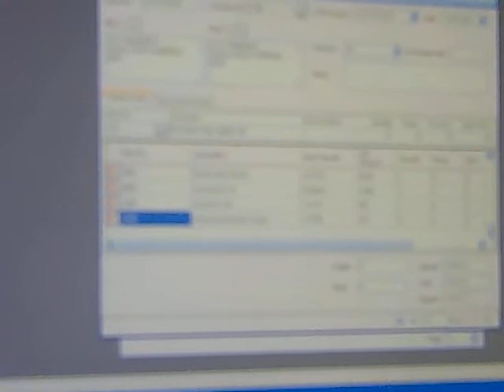Guddu The Typing Robot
Guddu's Typing performance in office